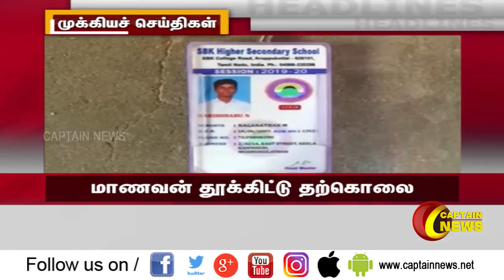24.01.2020 || இரவு 8 மணி முக்கிய செய்திகள் || அரசியல் | பொழுதுபோக்கு | தமிழகம்